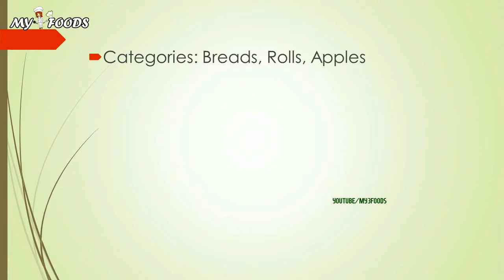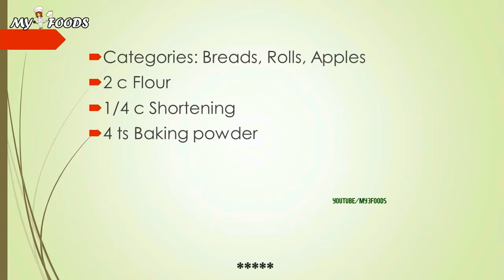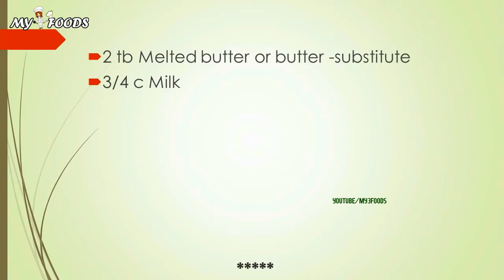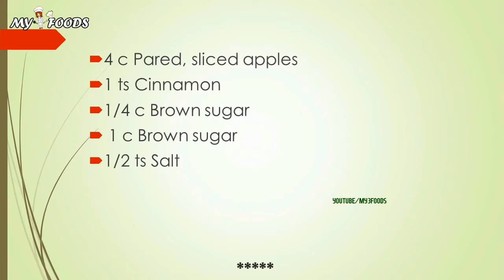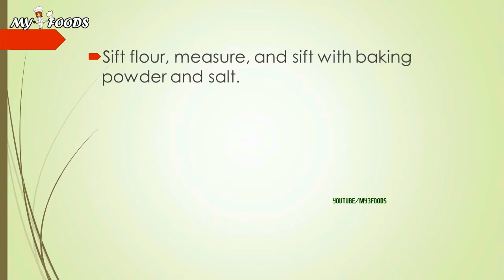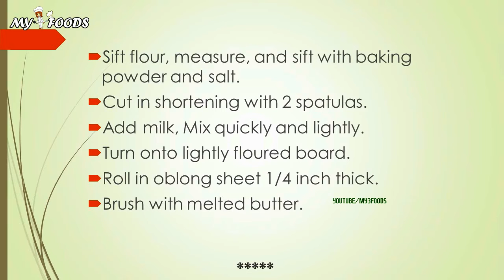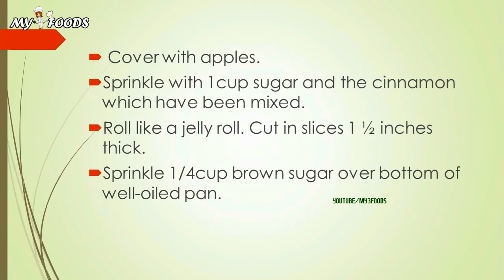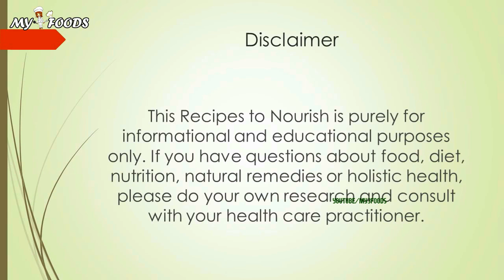Apple Rolls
MY3 FOODS